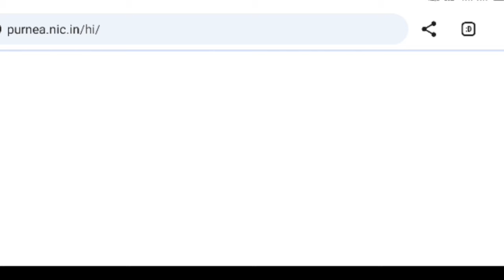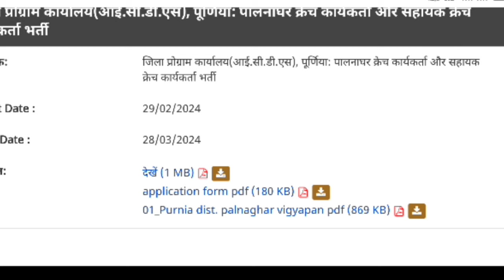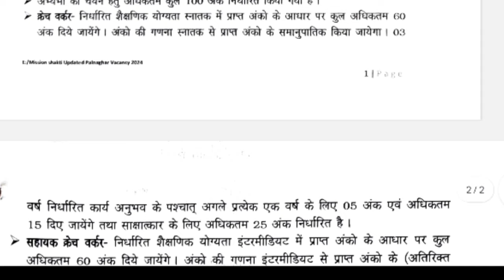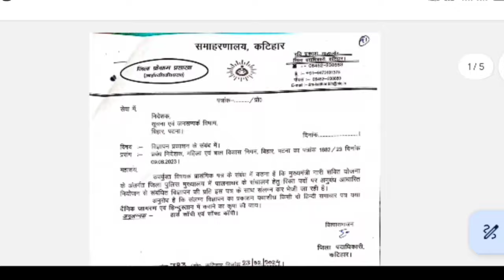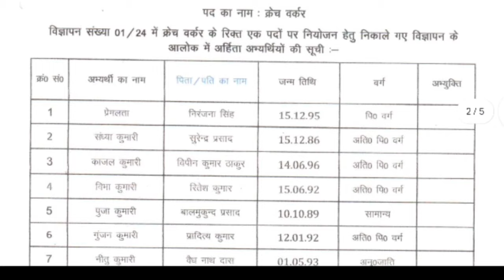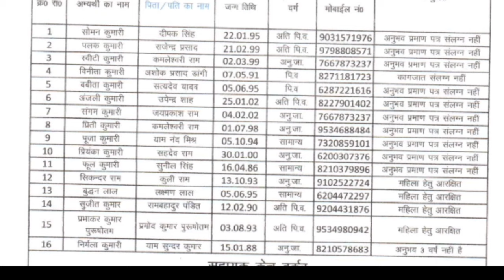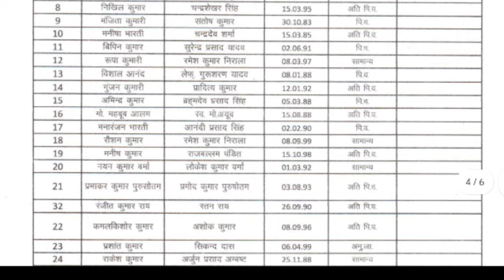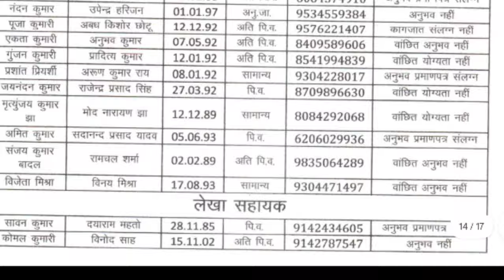बिहार सरकार न्यू भर्ती जिला वाइज. osc.DHEW.जिला पालनाघर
Bihar new vacancy 2024
bihar icds vacancy 2024
for lekha sahayak MTS Data entry operator and accountant
bihar upcoming vacancy update
bihar upcoming Vacancy 2023
bihar panchayat sachiv vacancy 2023
formation of watershed committee for wdc 4 project under prime minister agriculture irrigation scheme watershed development and selection of watershed sachiv
bihar jila wise notice update for all district of bihar for various post like rasoyia balsanrakshan ikai niti ayog vikas Mitra
Bihar jila wise rojgar Mela notice has been released labour and employment organisation
to conduct job fair in respective district saran katihar
bihar tola sevak vacancy update
bihar Shiksha Sevak talimi markaj bharti
bihar kisan salahakar merit list update
ATM btm merit list update
bihar kgbv rasoyia recruitment
bihar kgbv ratri prahari vacancy
bihar kgbv merit list update
bihar night watch man vacancy
bihar gramin vikas vibhag bharti 2024